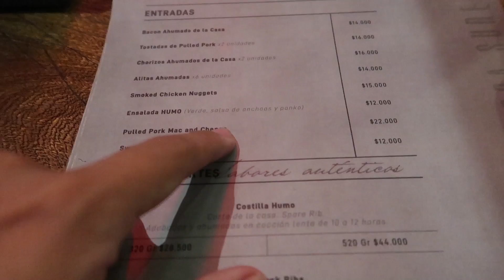Sandwich BRISKET | Pulled Pork MAC and CHEESE y Costillas BBQ Premium en HUMO Barranquilla 🐷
De los lugares mas TOP que he visitado 🤤

Utiliza mi código AirBnb y gana hasta $160.000 COP para Hospedaje

Centro comercial Plaza del parque
Barranquilla - Colombia